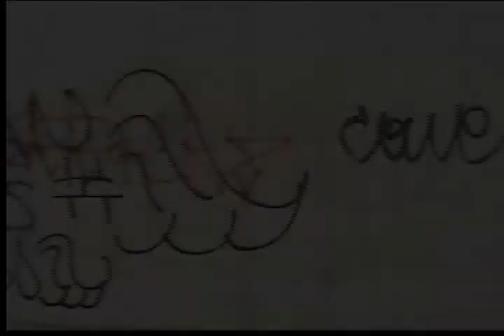Nota Milagros Ibarra Coladeras con basura en Heroes Tecamac